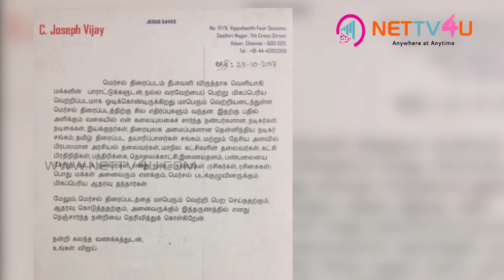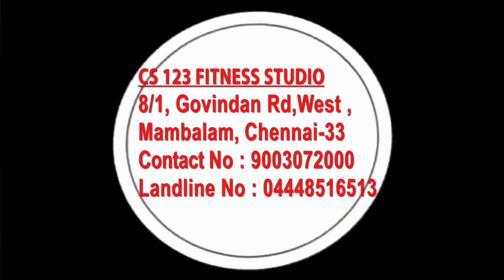Mersal Telugu Version Adhirindhi To Be Released On October 27 | Thalapathy Telugu Fans Ready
Mersal Telugu Version Adirindhi To Release In Telugu! Mersal Telugu Version Adhirindhi Would Be Released On October 27! Thalapathi Movie Mersal features Nithya Menen, Samantha Ruth Prabhu, Kajal Aggarwal, SJ Surya, Kovai Sarala, Vadivelu, Sathyaraj, Sathyan, Misha Ghoshal, Kaali Venkat and Yogi Babu. Mersal Telugu version has been highly expected in the Telugu states like the Vijay Fans expected the film for Diwali. Mersal movie has been facing a lot of controversies. Mersal movie will clear all the hurdles and hit Rs. 200 crores soon, expect Vijay Fans.